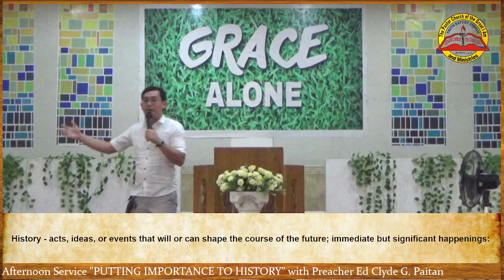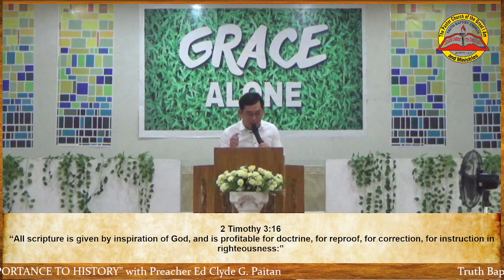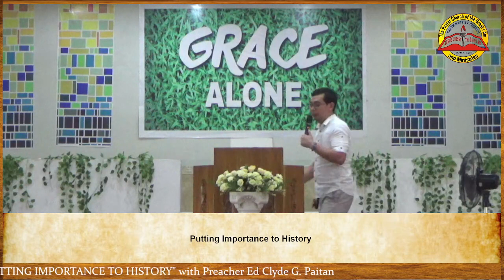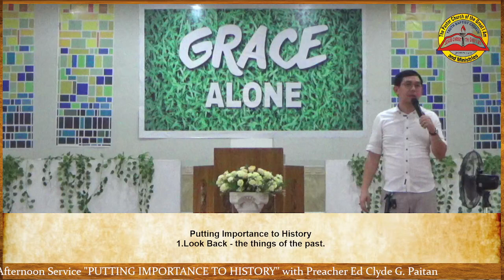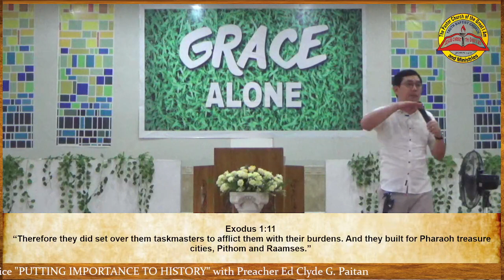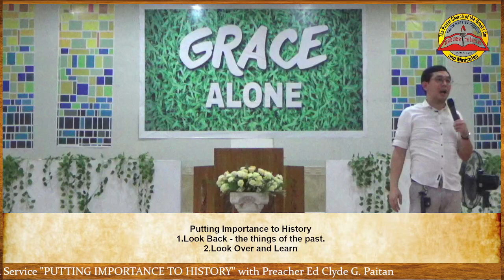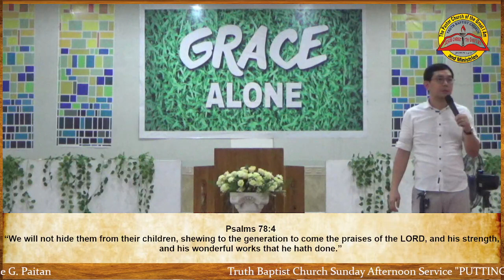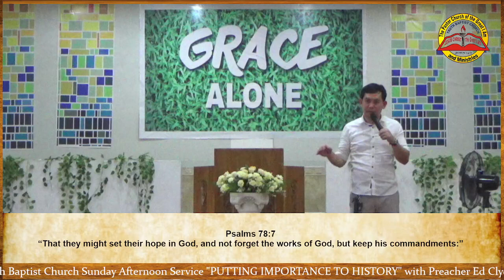"PUTTING IMPORTANCE TO HISTORY" (Preacher Ed Clyde G. Paitan, December 11, 2022)